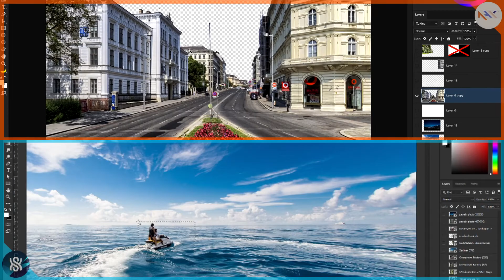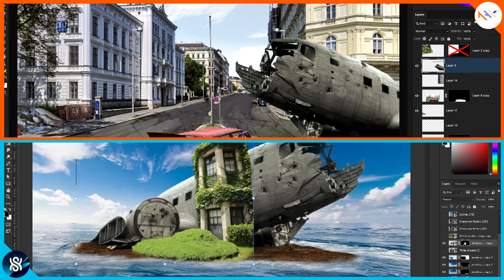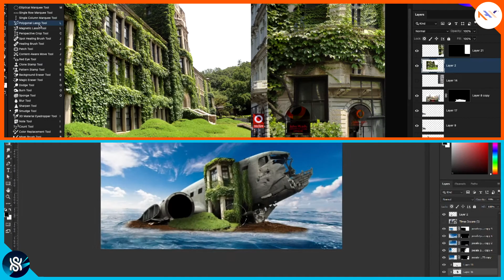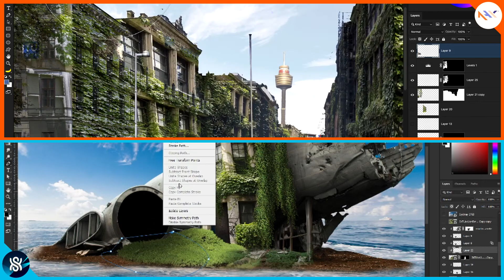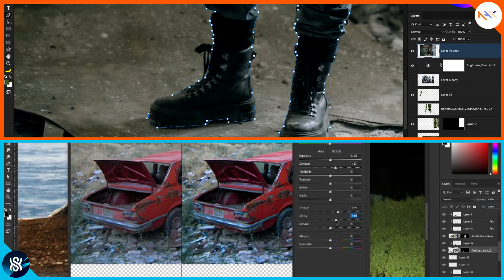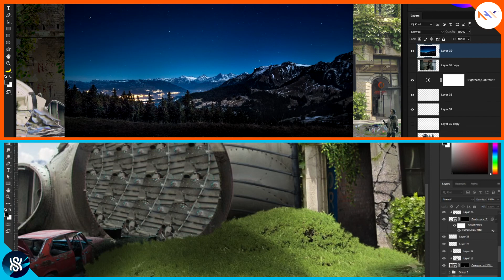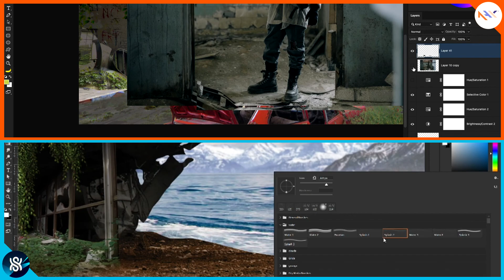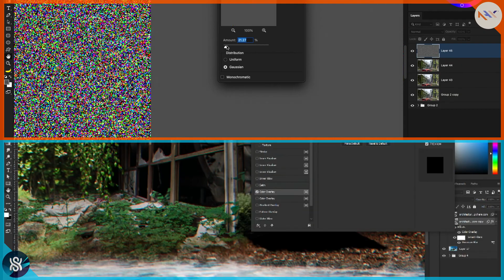2 Digital Artists Create a Design Using The Same Images (Photoshop)